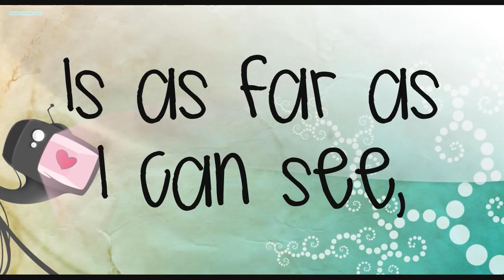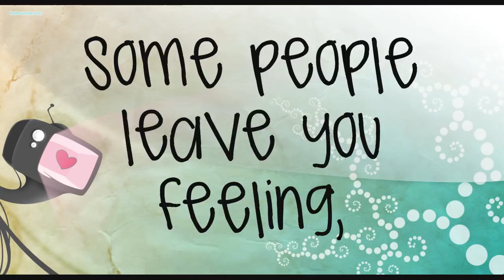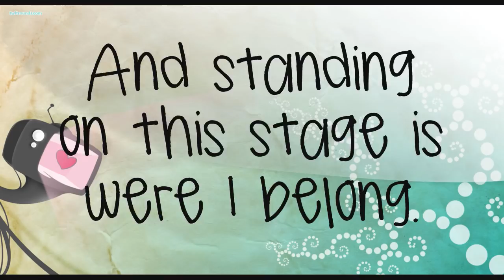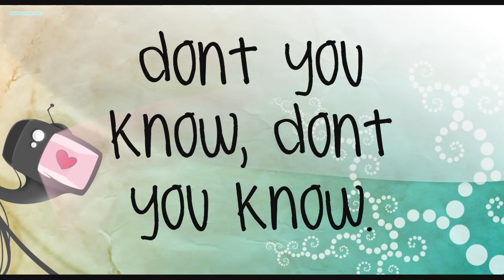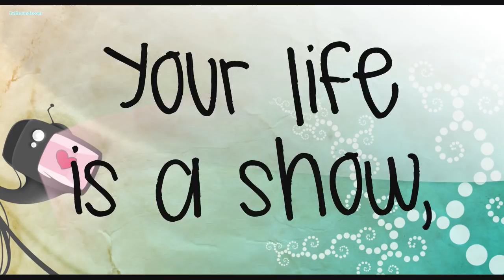Life is a Show by Cassie Steele Lyrics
i love this song! (: haha i LOVE the show Degrassi too:)
lol this was requested by pepsilover55 so i hope you like it :)
dont own the song. watch in HD. enjoy the video! :)
at a part i forgot to make the slide longer. im really really sorry. but im not perfect  ;(

♥ ChaldoPrincess97